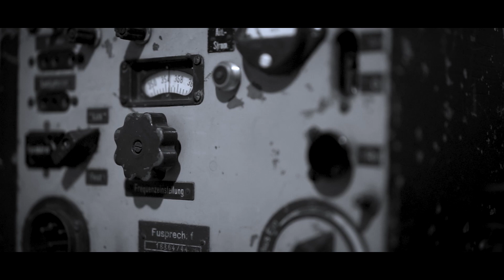AJ King feat. Dent & Eklat feat DNA-Humanoiden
...Ich hab mir ein Bunker gebaut.